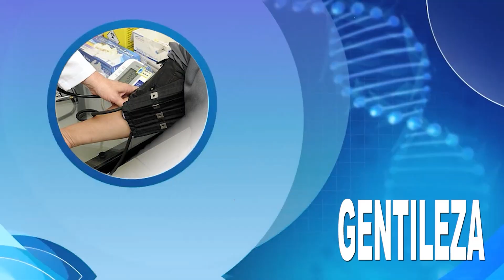Sira da Silva - Atenção Primária à Saúde | Cidade Saudável #6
CIDADE SAUDÁVEL deste mês fala sobre a atenção primária no Serviço Municipal de Saúde. Quem fala sobre o tema é a enfgermeira Sira da Silva. Mais informações assista pelo canal 11 da Net/Claro-Cubatão, também pelo e demais mídias sociais.